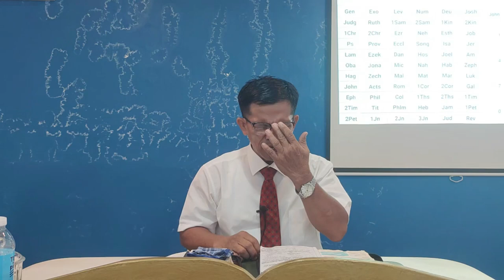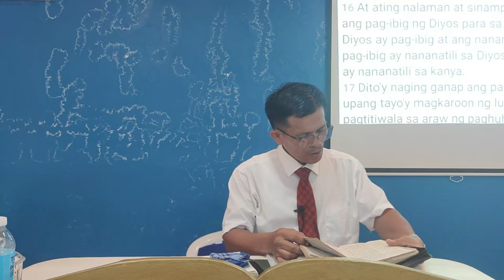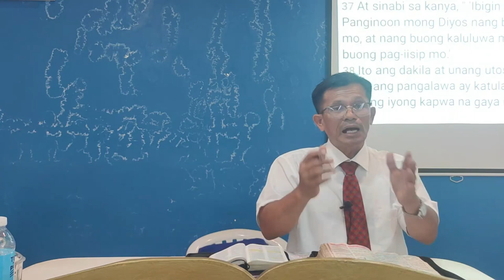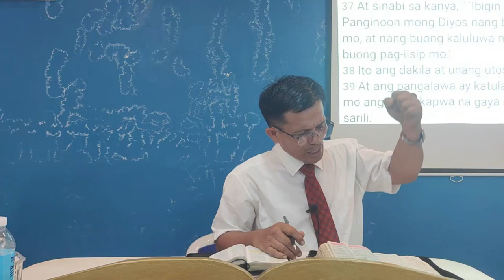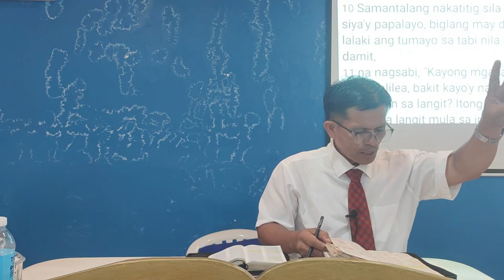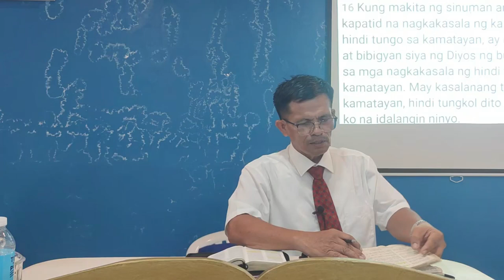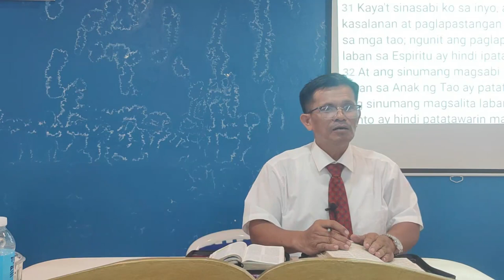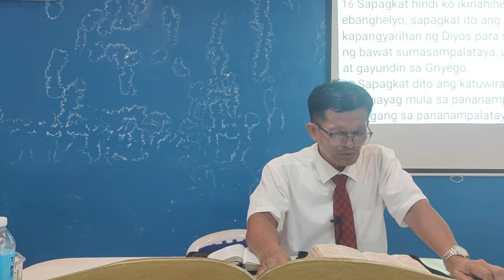Faith and Knowledge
Pastor Fernando Obligado